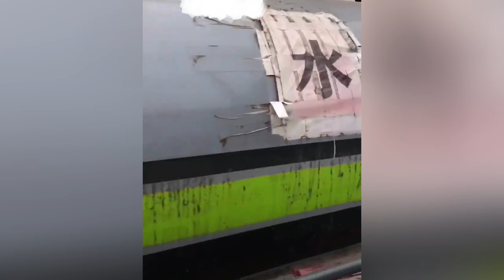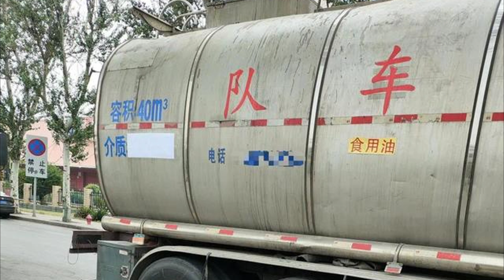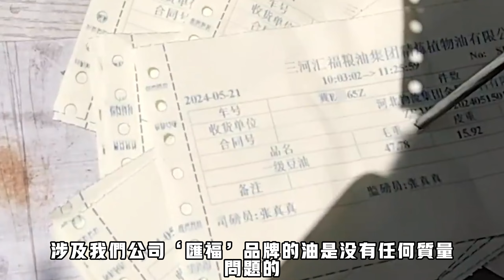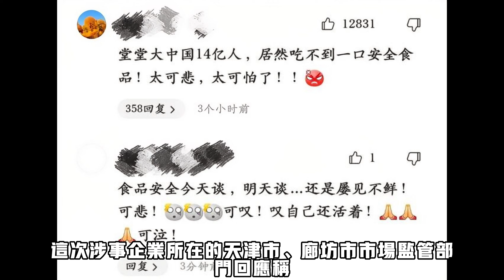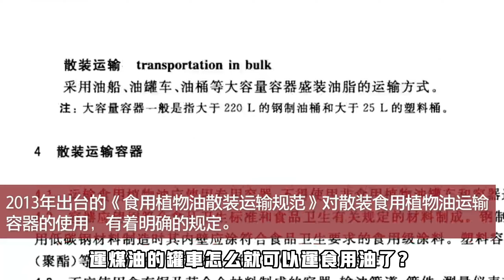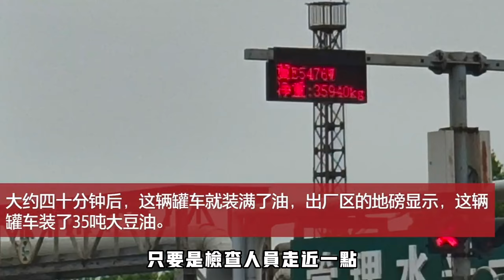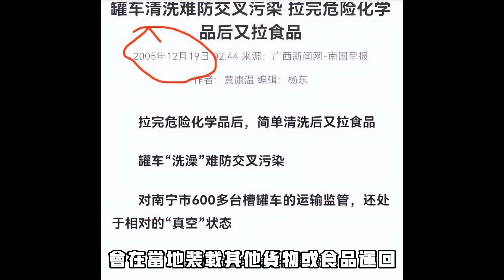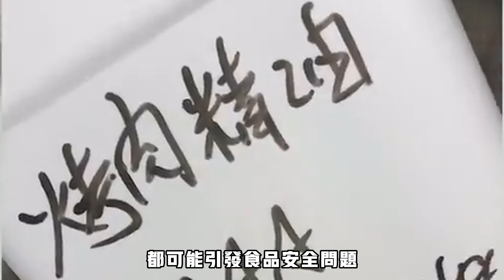近年來最大醜聞，油罐車投毒。科技與狠活再升級！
在中国，食品安全問題一直是人民關注的焦點，也是監管部門和社會各界共同面對的難題。為何這個泱泱大國，食品安全問題始終得不到有效解決？問題究竟出在哪裡？